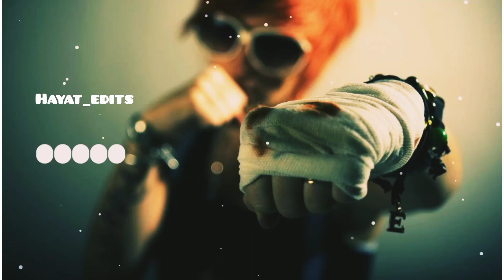Attitude ringtone 2021 // BGM Ringtone // New English Ringtone 2021 // Joker Instrumental Ringtone